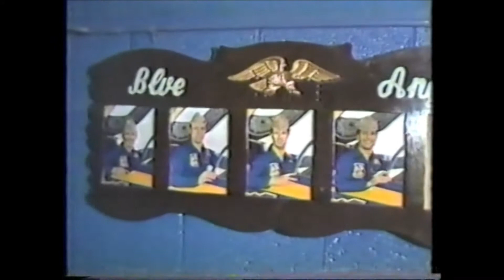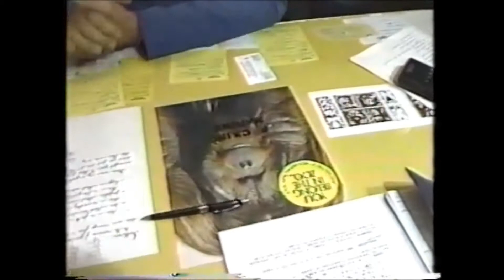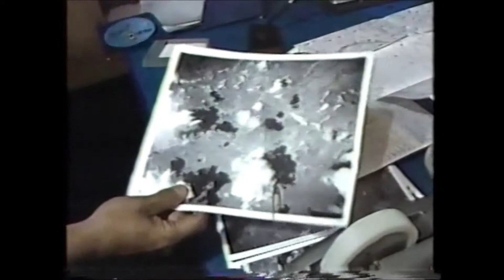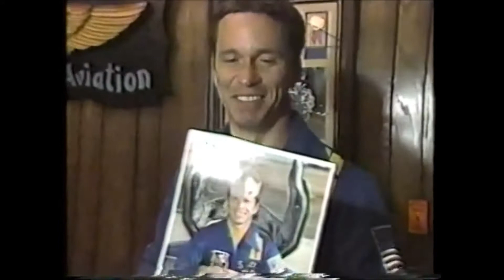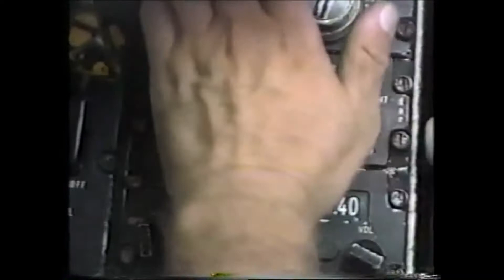さよなら！大空の妙技ブルー・インパルス 競演！米海軍ブルー・エンゼルス 1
昭和５７年放送の番組。A-4 Blue Angels

VHSよりダビング。画質悪いです。

TV broadcast in Japan in 1982